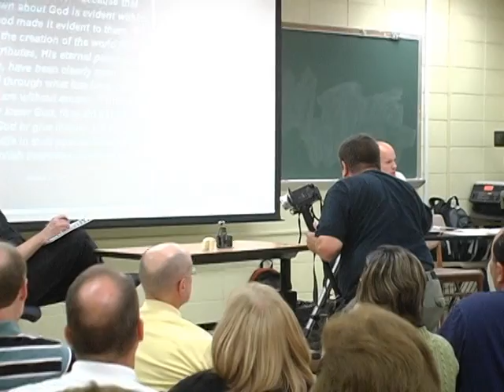Debate 1 (02 SEP 2010) - Part 01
This was the first debate the UNCG Atheists, Agnostics, and Skeptics have been involved with, and the first religious debate at UNCG to my knowledge.

Topic: "Does the Christian god exist?"

The sides:

Shepard's Fellowship of Greensboro
A Sovereign Grace Baptist Church
- Sye Ten Bruggencate
- Pastor Dustin Segers

UNCG Atheists, Agnostics, and Skeptics
- Joshua Deaton
- Phillip Drum

The debate was moderated by Pastor Sterling J VanDerwerker